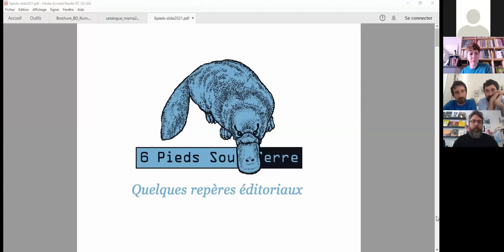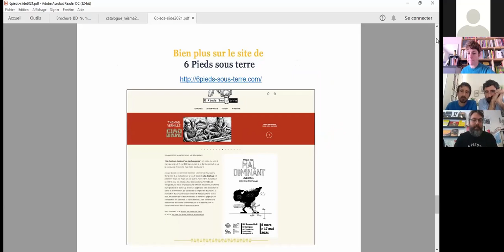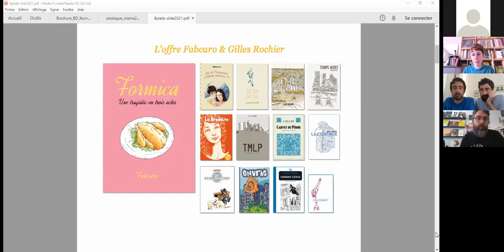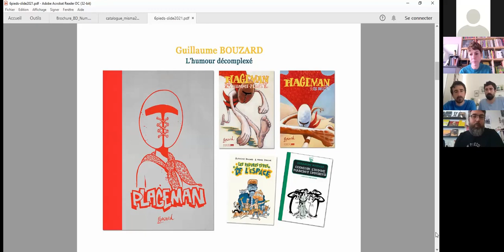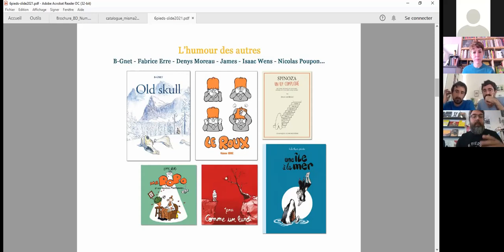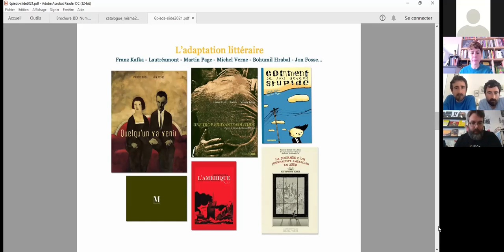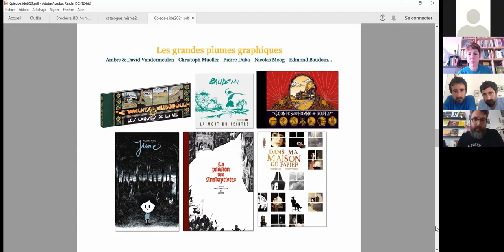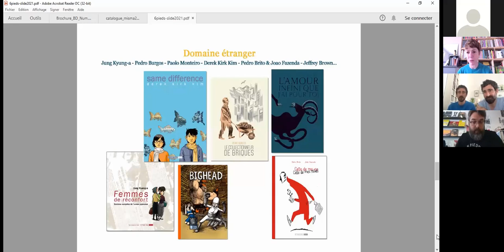[Dans les coulisses de l'édition BD] Editions 6 PIEDS SOUS TERRE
Occitanie Livre & Lecture organise chaque année « Dans les coulisses de l’édition »,  une journée interprofessionnelle pour rencontrer une sélection d’éditeurs d’Occitanie, découvrir leur offre éditoriale et partager leurs réflexions autour de leur métier.

Retours sur les échanges ayant eu lieu le 6 mai 2021 à l’occasion de l’édition « Dans les coulisses de l’édition BD ».

6 pieds sous terre - Miquel Clemente
Depuis 20 ans, les éditions 6 pieds sous terre donnent la parole à un courant d'auteurs de BD en prise directe sur le réel et le monde contemporain, à travers des récits et des graphismes singuliers et novateurs

Nous remercions chaleureusement la Médiathèque départementale de l’Hérault pour son accueil et le partenariat précieux avec ses équipes.